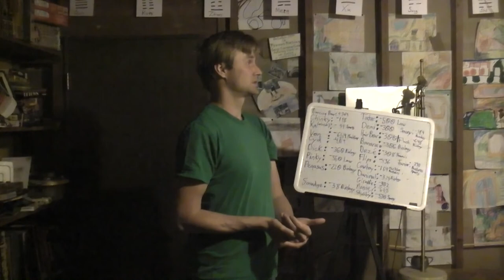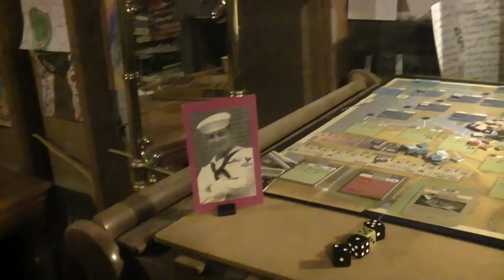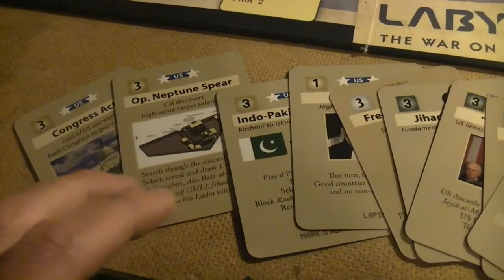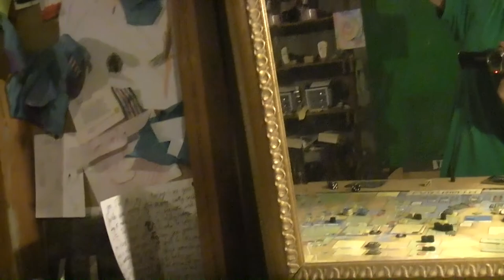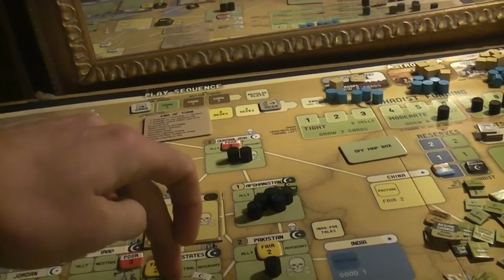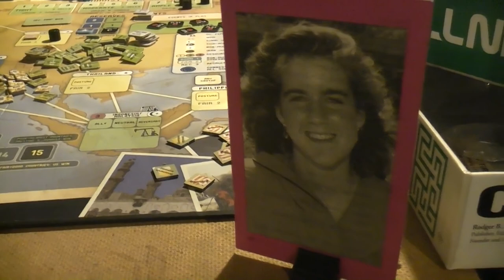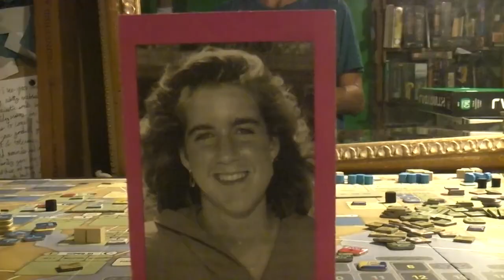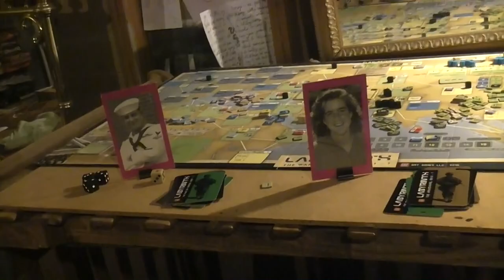TRPMGSMT- English Leg 3.05- Labyrinth: The Awakening 01- Reroll